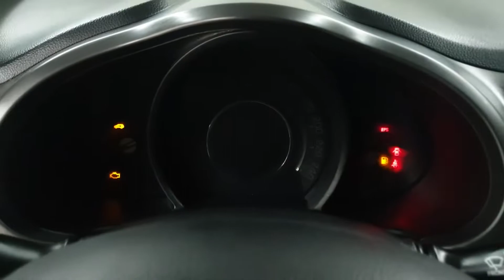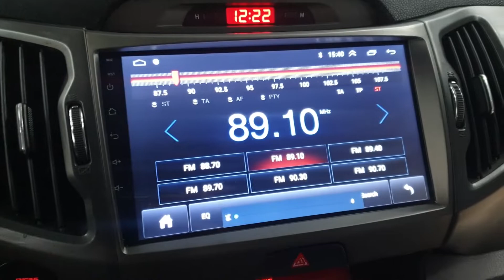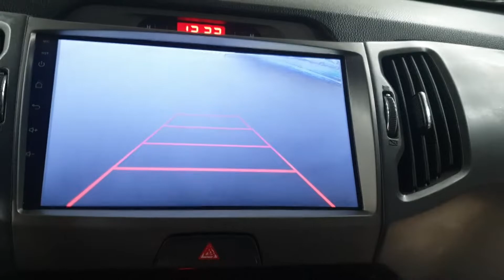SPORTAGE 2012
251247